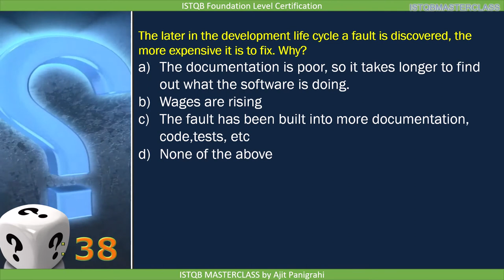1 3 Seven Testing Principles Quiz 8 : ISTQB Foundation level 2018 Question bank ISTQB